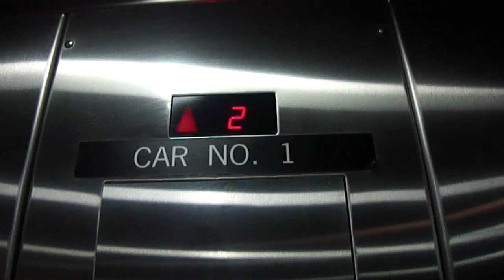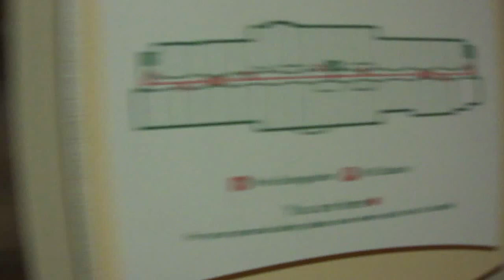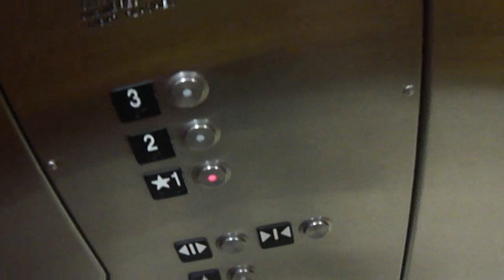Schindler 330A Hydraulic Elevator at the Courtyard marriott Waldorf MD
Riding a 330A elevator at the Courtyard marriott.